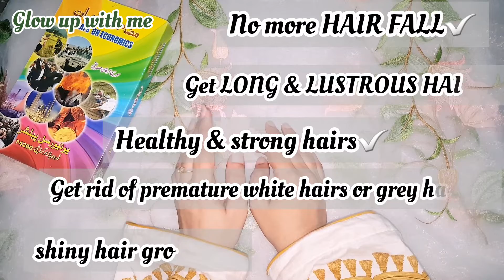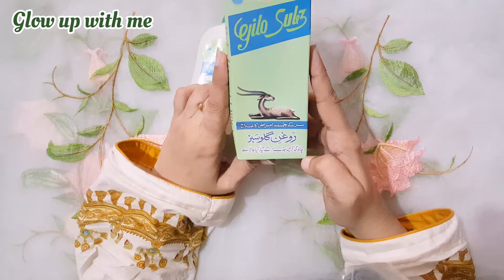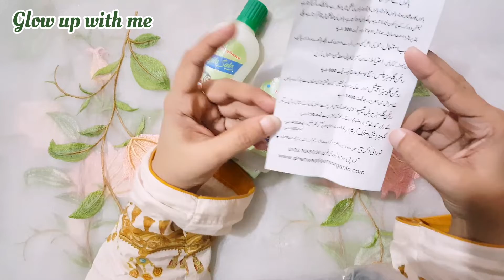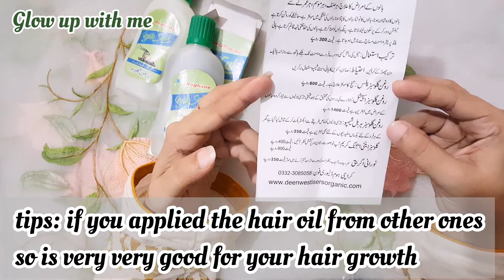GiloSabz herbal Hair Oil Review | get strong, thickest, longest Hairs | affordable hairoil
i have shared a content

how to grow hairs quickly
best hair oil for hair growth
how to get rid of premature hairs
how to get rid off frizzy hairs
How to get long hairs intantly
haircare routien in urdu & hindi
how to grow your strong hairs
hair growth tips
how to get shiny & lustrous hairs
hair growth tips
honest review on Roughan sabz glou by azeemi
need a good diet
massage helps in loss of sleep

website by azeemi hair oil

& number
0332_3085058